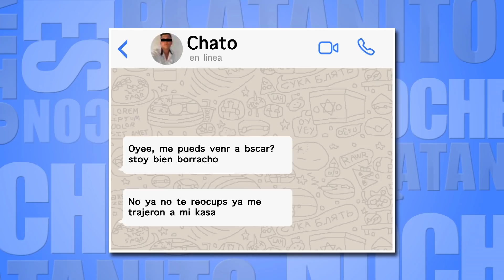SOY UN BRUTO EN LA PEDA -MONOLOGO-